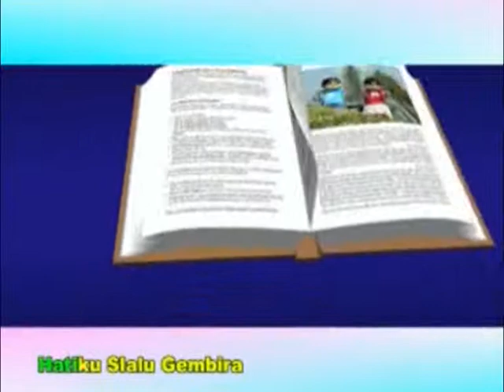Film Edukasi Anak Balita, SPORTIFITAS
Boneka (dan badut), tetap disukai anak2.  Ditengah hebatnya game, animasi, program Tv dan gadget, make acara2 panggung boneka tetaplah diminati anak2.  Karena itu kami konsisten dalam memproduksi film boneka, untuk mendidik anak2 usia dini budi pekerti, moral, etika, karakter. Kali ini
Film Boneka, berthema "Kalah??.. No Problem" Serial Happy Holy Kids Muppets Show